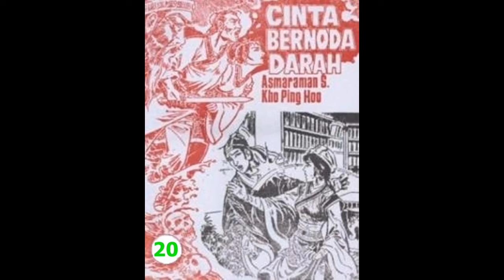Seri Cerita Silat CINTA BERNODA D*RAH JILID 20